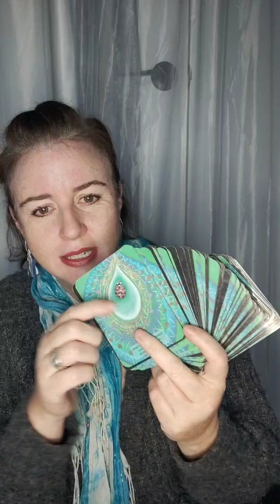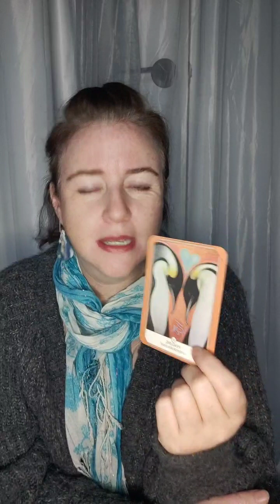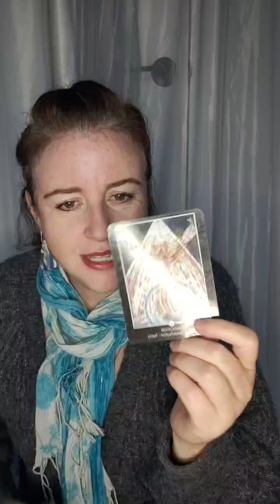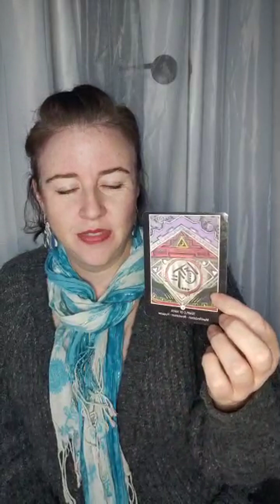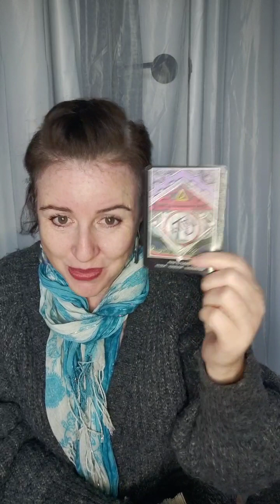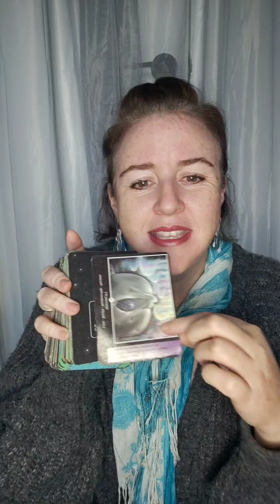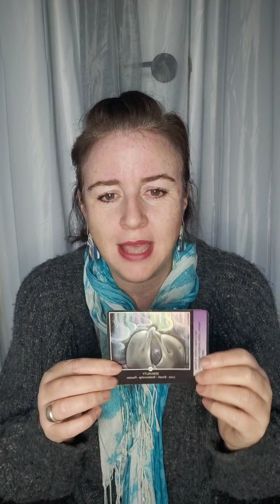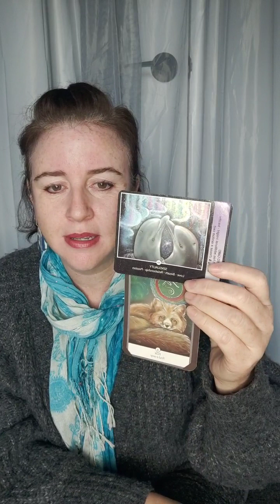Cards for 22, 23, 24 July 2024 with Lee-Anne Peters from Temple of Balance